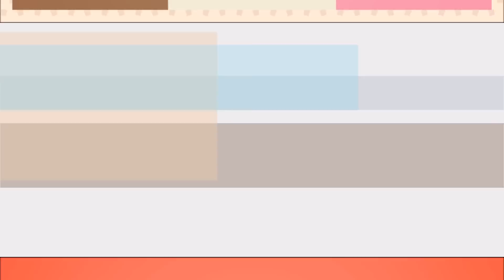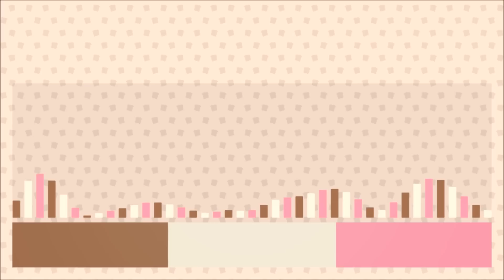OMFG - {Ok, Ice Cream, Mashed Potatoes, Wonderful}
Hi
Sorry for being late:)
(I gladly accept constructive critism)
OK: 00:00
ICE CREAM: 03:21
MASHED POTATOES: 08:07
WONDERFUL: 10:51